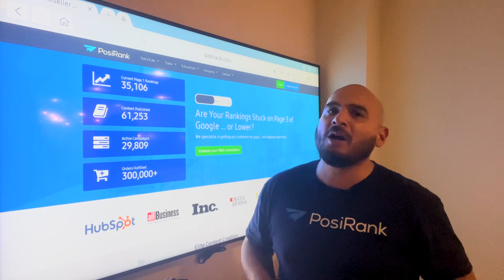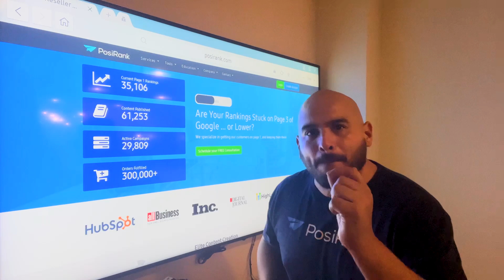Using E-E-A-T For The Fitness Industry!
Hello My SEOs!
In this episode we continue the discussion the fitness industry and how you can build top notch content that will get you tot the top of search engines using that sweet sweet E-E-A-T to your benefit. And that's because you, as a service based industry, already use E-E-A-T in your work that Google is looking for!

And If you’d like more answers about creating effective content and building your DR score, you may want to consider our services.